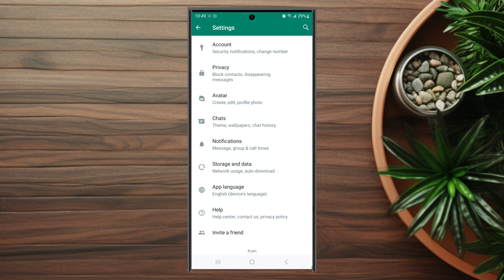Samsung S23 Ultra S23 S23+: How to Turn On/Off WhatsApp Read Receipts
This video will go over How to Turn On/Off WhatsApp Read Receipts for the Samsung S23 Ultra S23 S23+